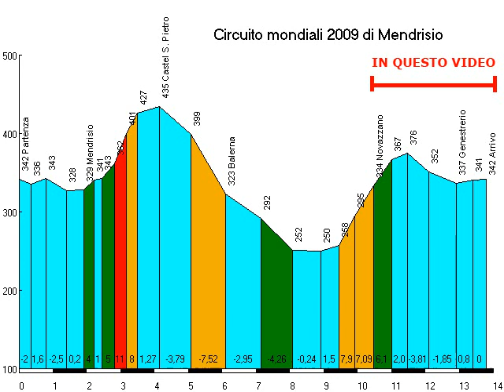Mondiali di Mendrisio 2009, video-ricognizione 3/3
Ultima parte della ricognizione del percorso dei campionati del mondo di ciclismo di Mendrisio. Modesta ancora alle prese con la salita di Novazzano prima del tratto finale di percorso.